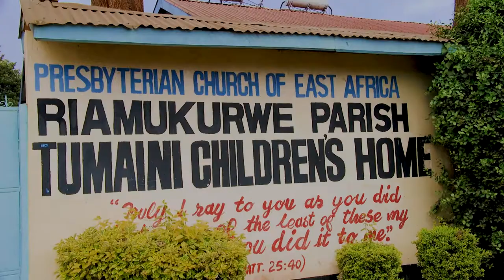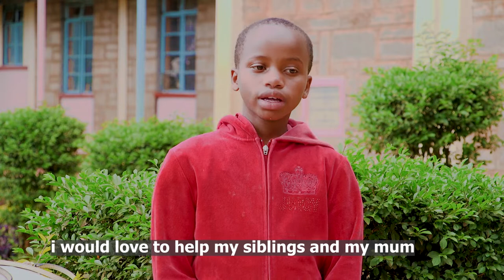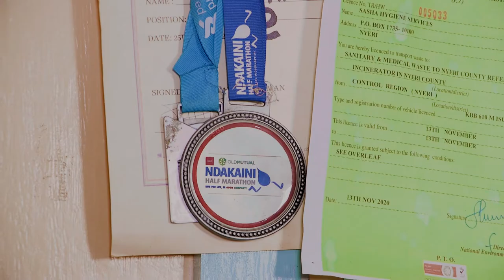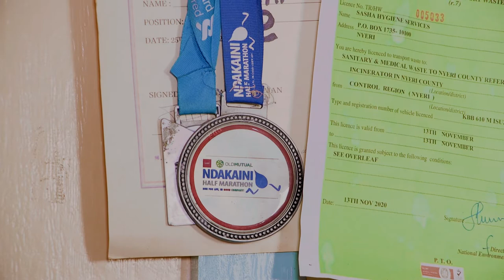TUMAINI HOME UPDATE VIDEO